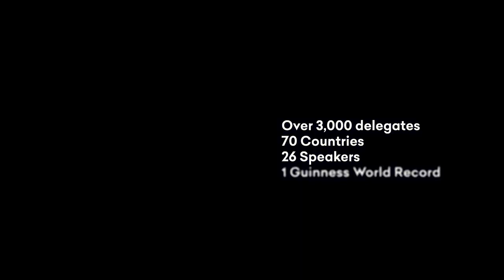Global Transformation 2017 Official Trailer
The Global Transformation Forum (GTF) is the world’s leading platform for influential, global leaders to engage and share experiences as well as best practices on how to drive transformation.

At GTF, our stellar line-up of speakers will reveal how they’ve overcome adversity by setting seemingly impossible targets, having a clear endgame and instilling the discipline of action.

GTF 2017 will be held on 22 - 23 March at the Kuala Lumpur Convention Centre, Malaysia. See you there at GTF2017!